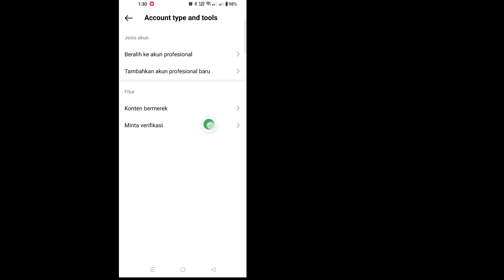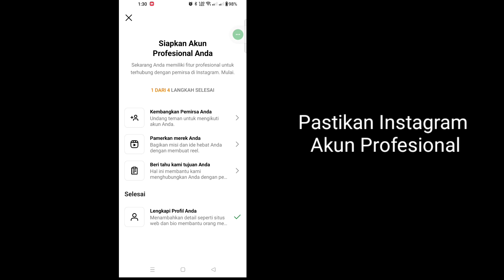Cara Menyembunyikan Chat Instagram Tanpa Menghapus | Cara Menyembunyikan Obrolan Instagram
Cara Menyembunyikan Chat Instagram Tanpa
 Menghapus | Cara Menyembunyikan Obrolan Instagram

 Di sini, di tutorial ini, saya akan menunjukkan Cara Menyembunyikan Obrolan Instagram Tanpa
 Menghapus. Cara dan Cara Menyembunyikan Chat Instagram yang sangat sederhana ada di bawah ini tanpa di skip.

 Cara Menyembunyikan Obrolan Instagram

 PENAFIAN:
Saluran ini TIDAK Mempromosikan atau mendorong kegiatan ilegal apa pun, semua konten yang disediakan oleh Saluran ini dimaksudkan untuk TUJUAN PENDIDIKAN saja.  Penggunaan nirlaba, pendidikan, atau pribadi memberikan keseimbangan demi penggunaan wajar.